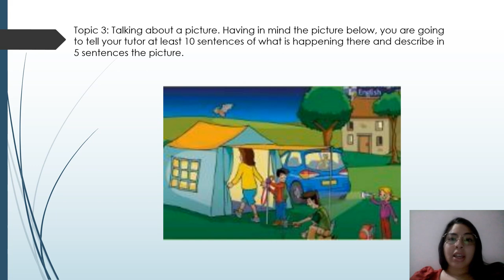The Picture Laura Diaz